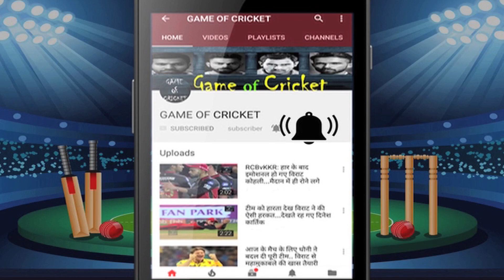‘Ae Kohli, chauka marna’-Anushka heckles Virat so he doesn’t miss field, His reaction is priceless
Anushka heckles Virat so he doesn’t miss field: ‘Ae Kohli, chauka marna’. His reaction is priceless